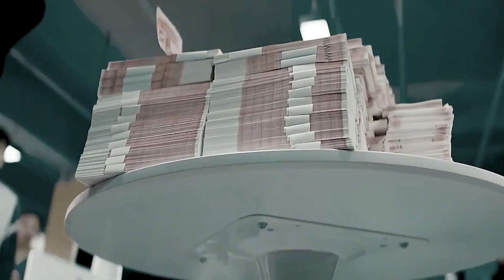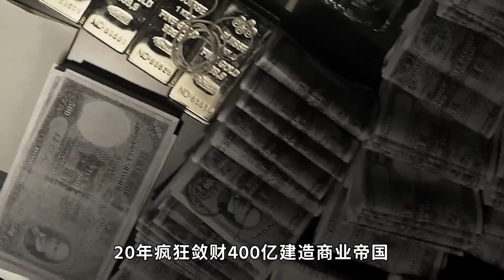曾经四川“高启强”有多嚣张？20年敛财400亿，当街开枪无人敢惹